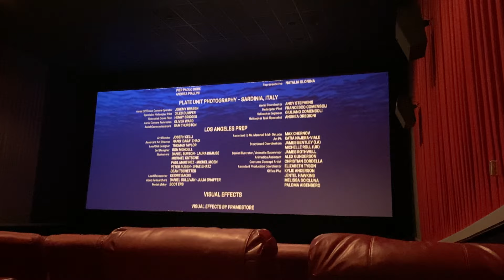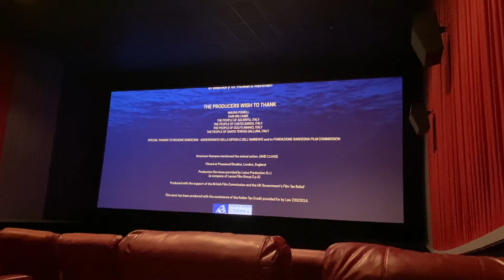The Little Mermaid End Credits